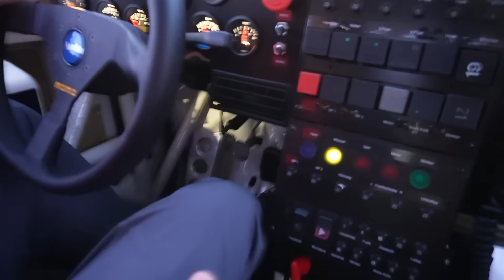Videito de relleno! llevamos los BMW a un evento de autos!